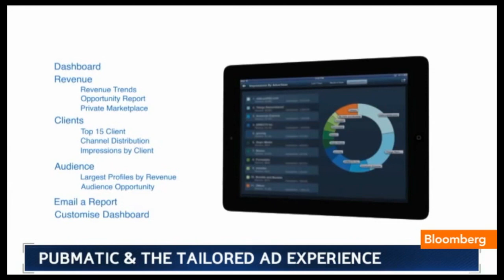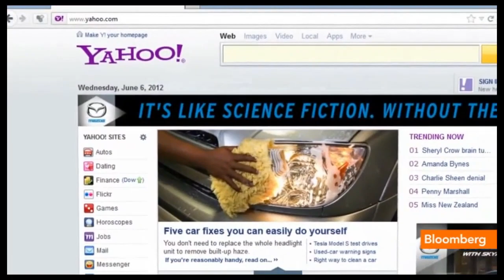Rajeev Goel on Bloomberg West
PubMatic Co-Founder and CEO Rajeev Goel discusses the company's approach to delivering more personal online ads